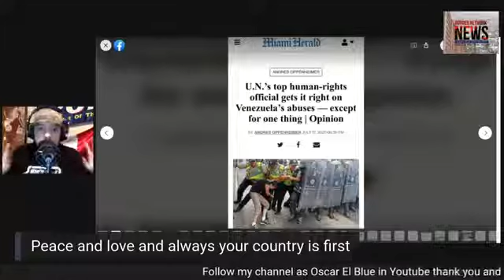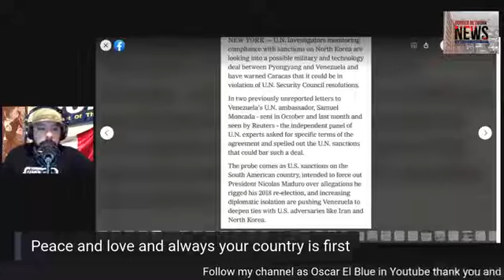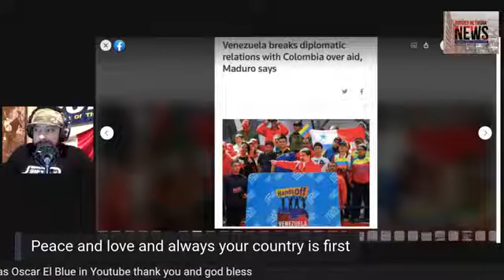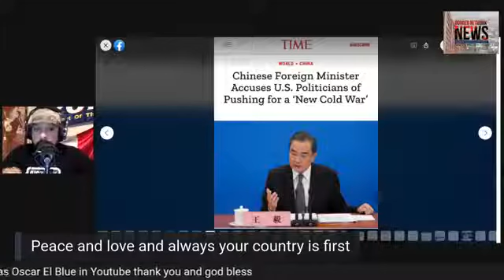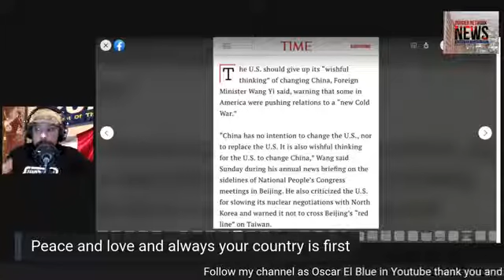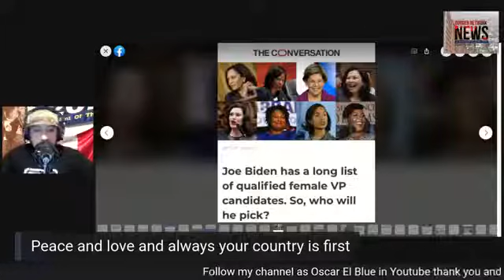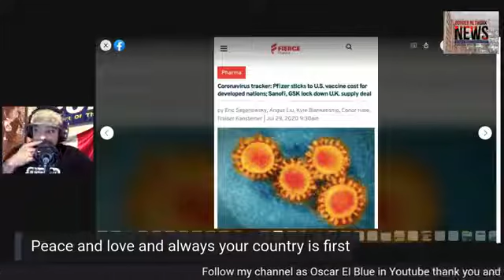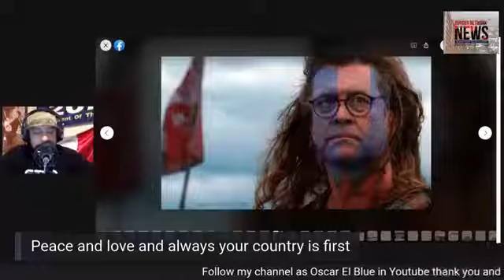Venezuela with North Korea-Prime minister of China